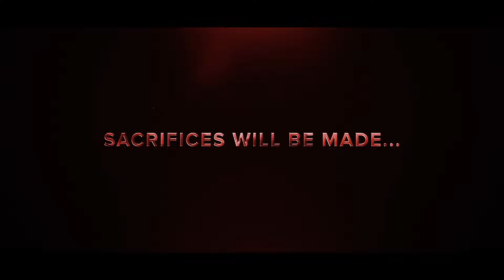DIVERGENT 4: RESURGENT — Official AI Trailer (2024) | Theo James Movie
The social structure has been shaken, and society is attempting to rebuild itself on new foundations of equality and cooperation. In the wake of Tris's death, her sacrifice has become a symbol of hope and change, inspiring others to fight for a better future.